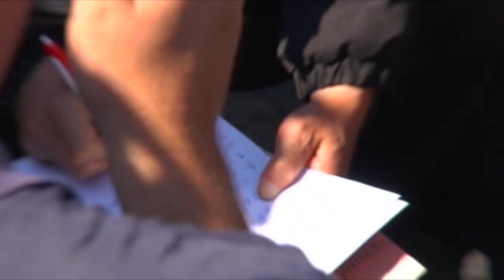A1 Report - Shqiptarët e Maqedonisë shpallën sot “Republikën e Iliridës”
SHKUP- Ish-kryetari i partisë së parë shqiptare në Maqedoni Partisë së Prosperitetit Demokratik Nevzat Halili dhe bashkëpunëtorët e tij, pas nënshkrimit të peticionit nga qytetarët e mbledhur në sheshin “Skënderbeu” në Shkup, sot ka shpallur Republikën e Ilirdës.

Halili  vendimin për shpalljen e republikës së Iliridës e ka  bazuar në  Kushtetutën e SHBA-ve, e cila në preambulën e saj thotë se çdo qenie njerëzore ka të drejtë të qeverisë me vetveten si dhe në qëndrimin e presidentit amerikan Vudrou Uillson se popujt kanë të drejtën e vetëvendosjes.

“Ky vendim i yni sot bazohet edhe në Kushtetutën e SHBA-ve, e cila në preambulën e saj thotë se çdo qenie njerëzore ka të drejtë të qeverisë me vetveten si dhe në qëndrimin e presidentit amerikan Vudrou Uillson se popujt kanë të drejtën e vetëvendosjes”, theksoi Halili, i cili është i njohur si kryetari i parë i partisë së parë pluraliste shqiptare në Maqedoni, PPD – Partia Për Prosperitet Demokratik, e cila nga pavarësimi i Maqedonisë, organizoi referendumin e shqiptarëve të Autonomi me emrin Republika e Iliridës me atë që Maqedonia të funksionojë si shtet i dy republikave të barabarta, ajo e Iliridës dhe ajo e Maqedonisë, sipas shembullit të ish-federatës Serbi dhe Mali i zi dhe federatës belge